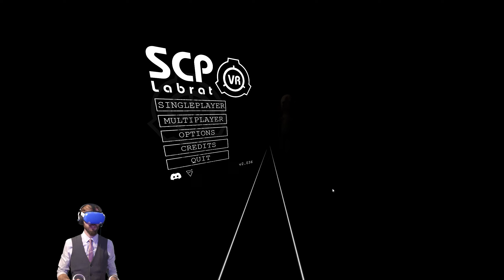UNE AVENTURE TERRIFIANTE ! | Episode 1 | SCP: Labrat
(Je ne sais pas pourquoi mais à partir de ~23 min le son se coupe, un lien vers la fin de la vidéo avec son est rajouté à partir de 23:40 ou directement ) Saleté de cacahuète, de porte manteau, de bouchon de liège de m... Laisse moi tranquille pitié...
Yo la meute ! J'espère que vous allez bien ! J'avais envie d'essayer SCP Labrat pour voir ce que ça vaut en VR, je n'ai pas été déçu... Mais j'ai bien regretté ! Un coup de stress fait toujours du bien non ?
Merci bien, vous êtes bien aimable.